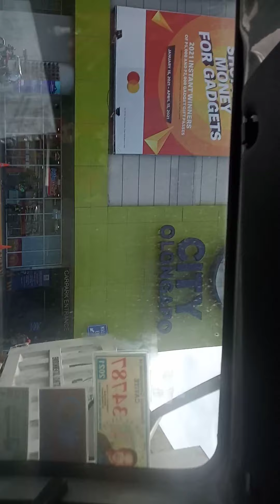wecome olongapo city